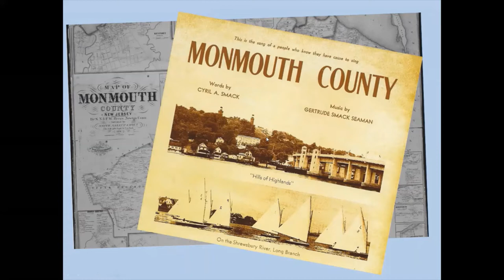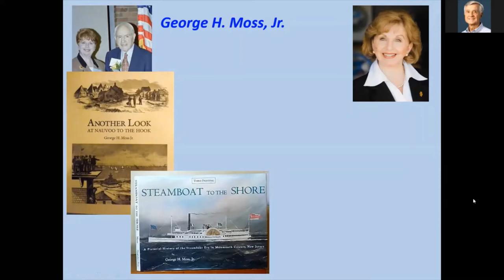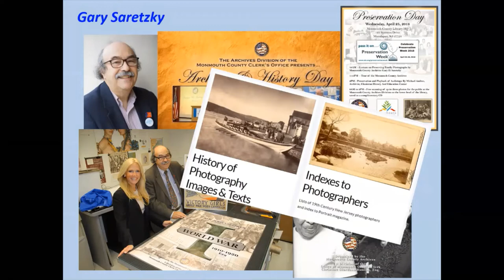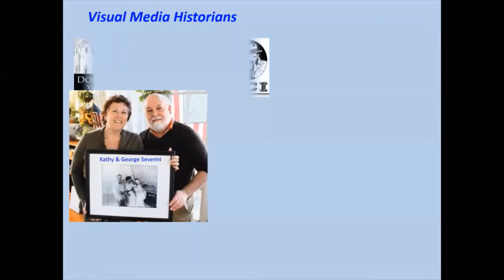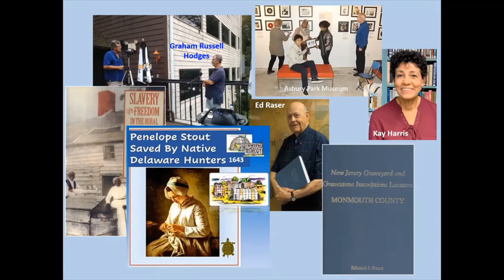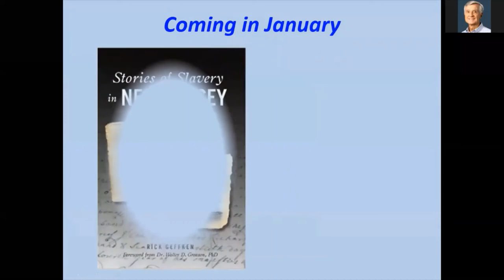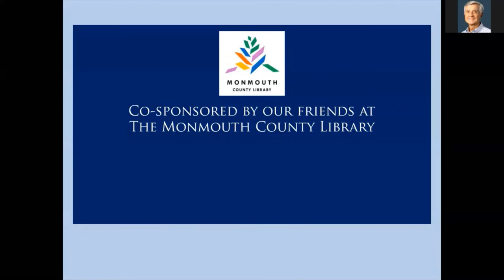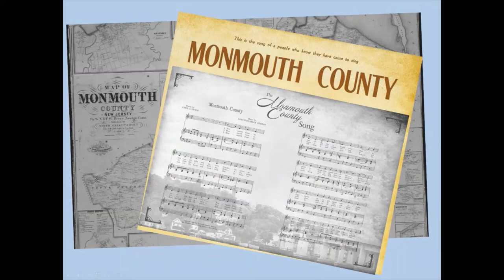To Preserve and Protect: ​Monmouth County Historians, Past and Present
For almost as long as Monmouth County has existed – over 350 years – people have recorded its history, important events, and personalities. From Henry Hudson, through George Washington, and Bruce Springsteen, there are thousands of books, articles, and dissertations written about the northernmost shore county in the Garden State. Some of these writers made history themselves, such as the elusive Franklin Ellis, the pen name of a compiler who wrote ubiquitous and comprehensive early histories of many locales.

Reporter and researcher Rick Geffken explores the fascinating careers and contributions of the past and present historians of Monmouth County.